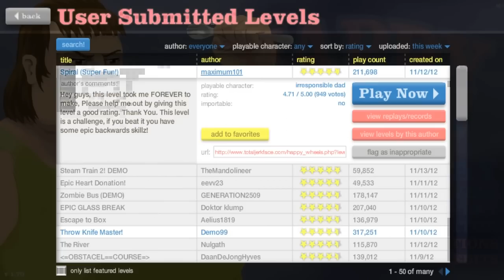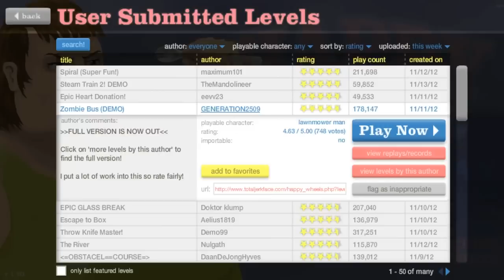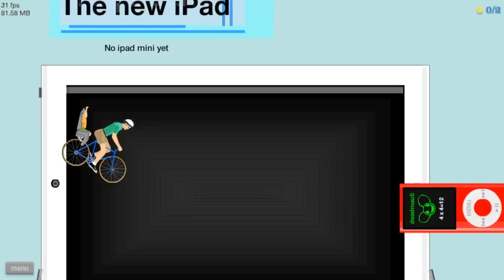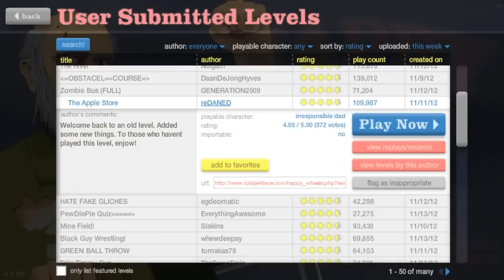Happy Wheels ep.37 Cine ti-a violat mama?